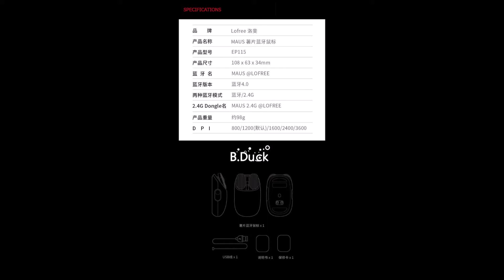เมาส์ B Duck LOFREE Mouse (Pre Order รอสินค้า 2 อาทิตย์)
เมาส์ ผลิตจาก PVC
ขนาดมาตรฐาน น้ำหนัก 0.5 กิโลกรัม

/BoxCat Games - Against the Wall/